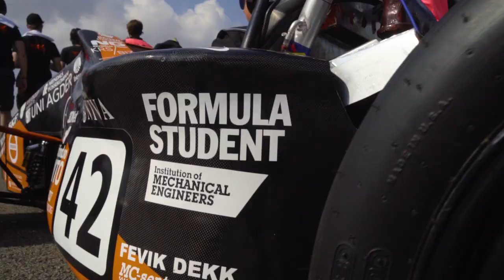Align Racing - FSUK 2018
Highlight's from Align Racing's first ever partisipation in FSUK 2018.